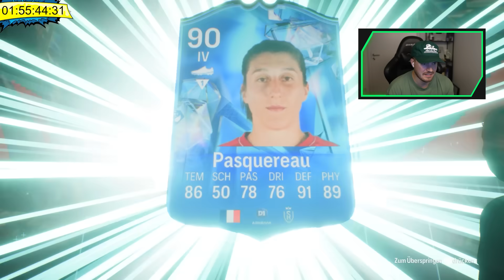IN nur 2 STUNDEN FC 24 DURCHSPIELEN! NEUER ACCOUNT! WAS ERREICHE ICH mit 0€? 🔥🤯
Was erreicht man zum Futties Event mit 0€ FC Points auf einem neuen Account in nur 2 Stunden?